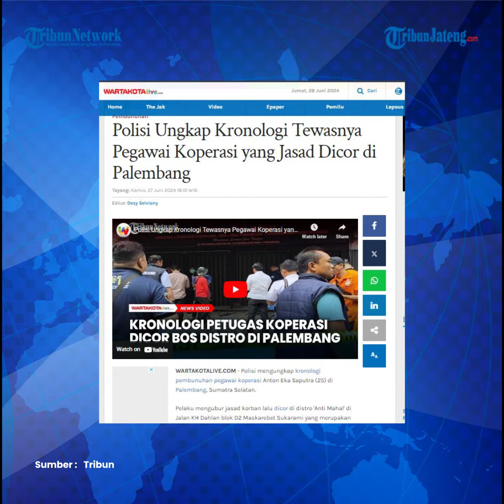Kronologi Pegawai Koperasi Tewas Tagih Utang Jasad Dicor dalam Distro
Polisi mengungkap kronologi pembunuhan pegawai koperasi Anton Eka Saputra (25) di Palembang, Sumatra Selatan. Pelaku mengubur jasad korban lalu dicor dalam sebuah distro di Jalan KH Dahlan blok D2 Maskarebet Sukarami yang merupakan milik pelaku Antoni (DPO).